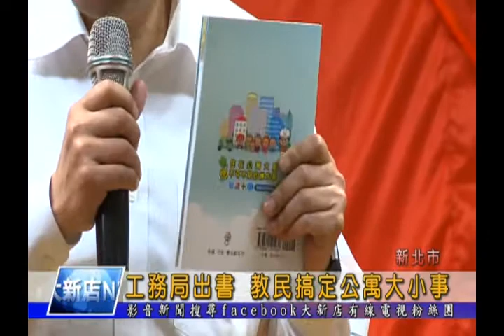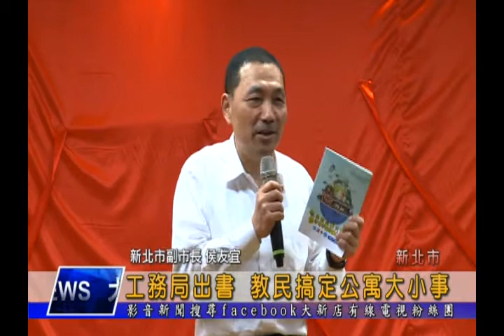1060503【大新店地方新聞】工務局出書 教民搞定公寓大小事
新北市政府繼105年推出全台第一本建築物安全指引手冊「新北市建築物安全指引知識+」，今年再接再厲，出版系列叢書「住在公寓大廈您不可不知的幾件事 知識+ Ⅱ」，這本書以漫畫圖文、淺顯易懂的方式，說明公寓大廈管理法規及觀念，讓民眾可以輕鬆搞定公寓大小事。